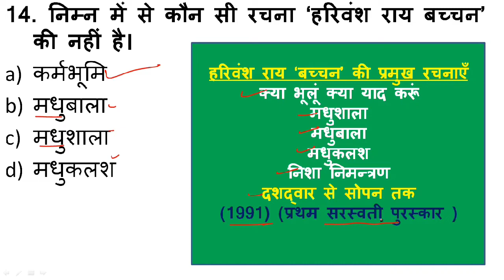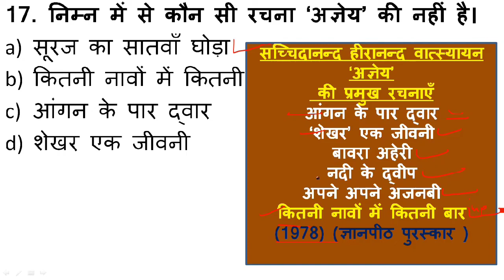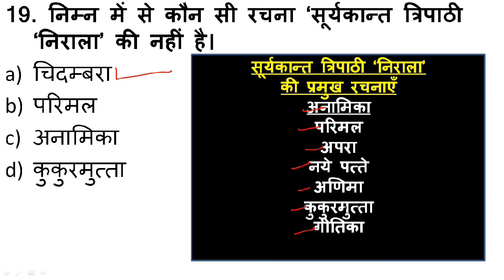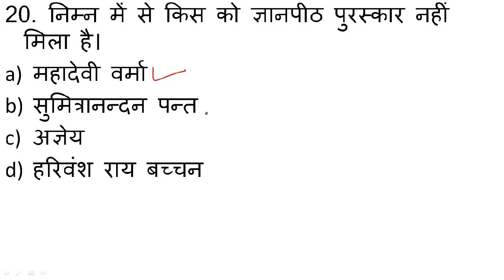Hindi sahitya|| hindi test Part#2||हिंदी साहित्य|| हिंदी साहित्य टेस्ट||Upsssc Hindi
वीडियो का परिचय,
इस वीडियो में हिंदी साहित्य के प्रसिद्ध लेखक और उनकी महत्वपूर्ण रचनाओं के बारे में बताया गया है और हिंदी साहित्य के प्रसिद्ध लेखक और उनकी रचनाओं के महत्वपूर्ण क्वेश्चन को संपूर्ण डिटेल में समझाया गया है हिंदी साहित्य की अन्य वीडियो देखने के लिए नीचे दिए गए लिंक पर क्लिक करें|

Hindi sahitya Question test part# 1

हिंदी साहित्य पार्ट (आधुनिक काल)#2(भारतेंदु युग, द्विवेदी युग)

हिंदी साहित्य पार्ट #3(छायावादी युग)